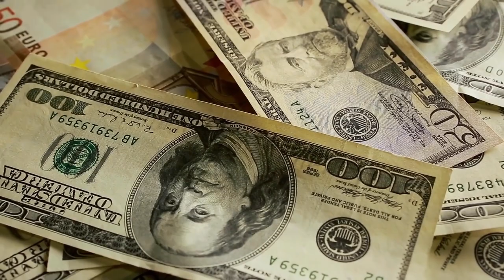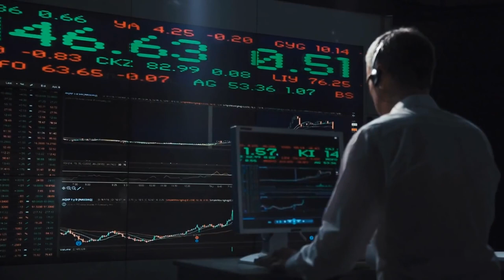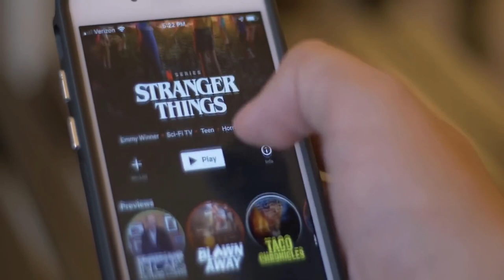TOP 5 PASSIVE INCOME ways FOR BEGINNERS 2020 START EARNING MONEY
START MAKING MONEY WITH NO EFFORT